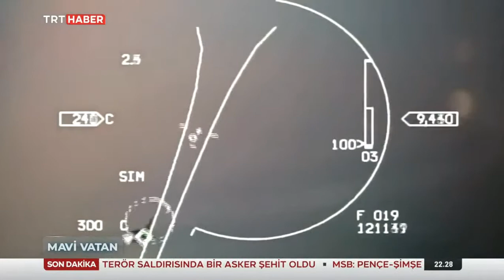Mavi Vatan - Blue Homeland 14.05.2021 TURKEY